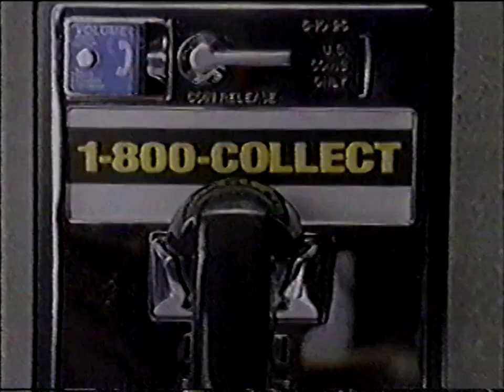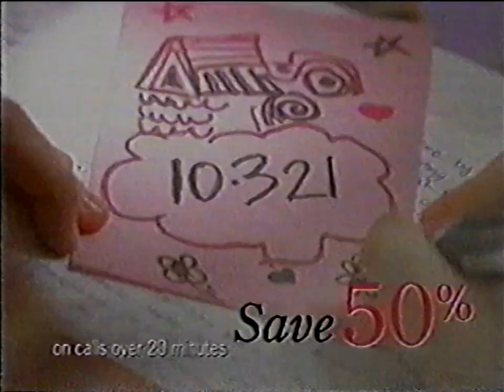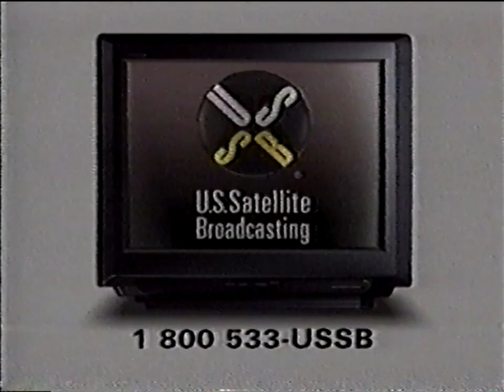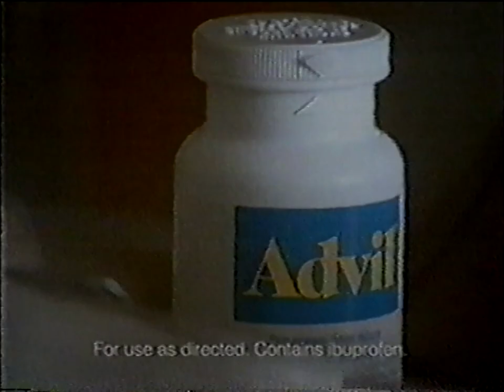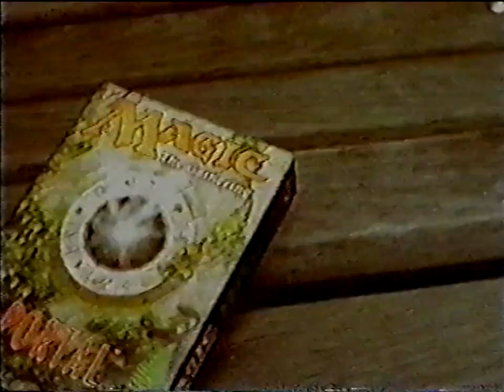FX commercials (December 23, 1997)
From my personal collection (Tape #397). Merry (almost) Christmas! Here are some commercials from FX 24 years ago today during reruns of The X-Files episodes "Never Again" and "Leonard Betts", as well as the NYPD: Blue episode "Is Paris Burning?".